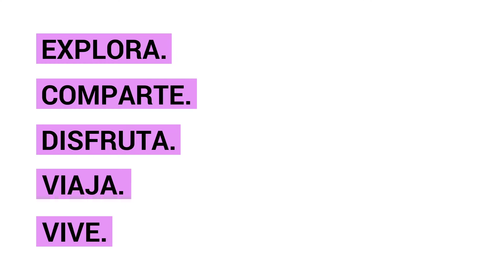Compra Piso en Cartagena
Piso en 4ª planta, sin ascensor, de 3 dormitorios... Para más información visita